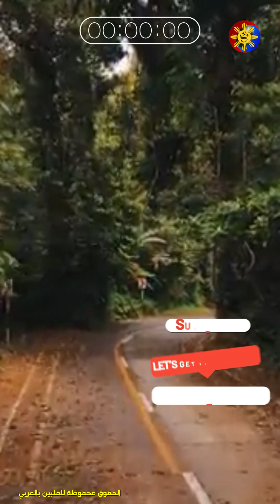فلبيني وعربي 8 سياحة 01